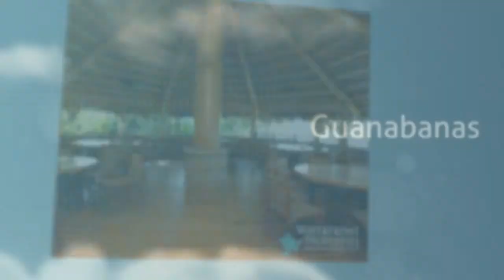Guanabanas in Jupiter Florida l Waterfront Restaurant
Jupiter is the land of sun fish and fun. Guanabanas is one of Jupiter Florida iconic waterfront restaurant. It serves amazing local food and the best refreshing drinks. The staff is really friendly and the place is crowded with locals and tourist. Great Fish Tacos!